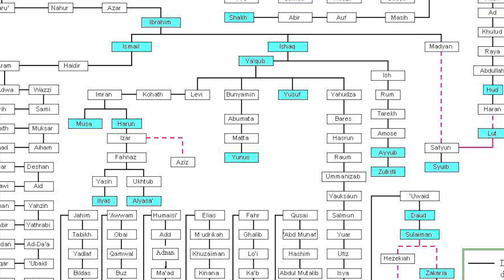Kisah Nabi Zakaria & Yahya | SELESAI AKHIRNYA!!! 25 orang Nabi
"power of DOA"